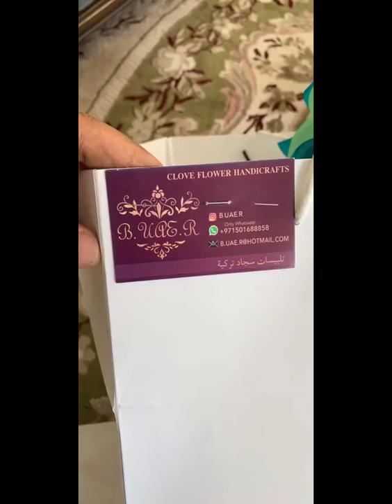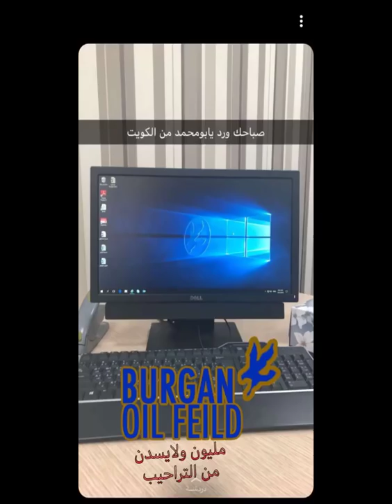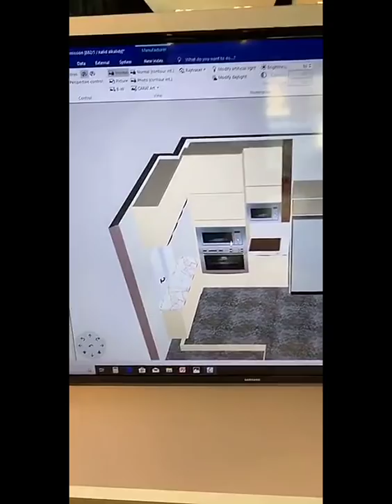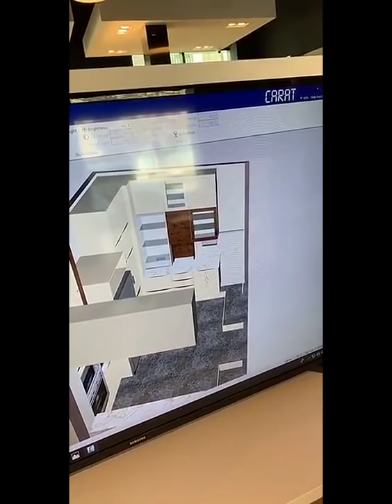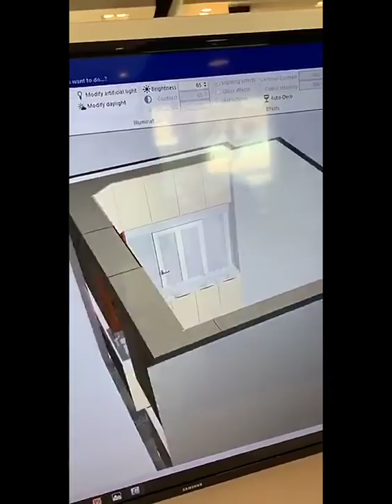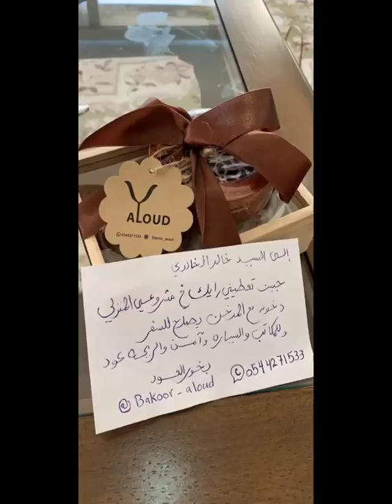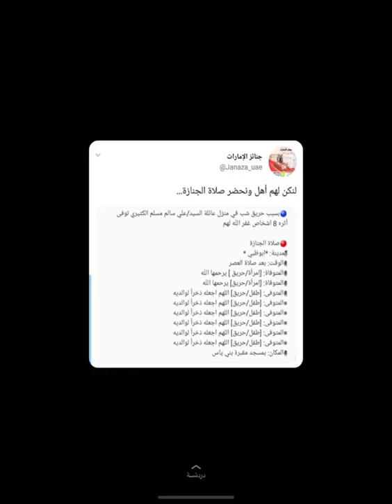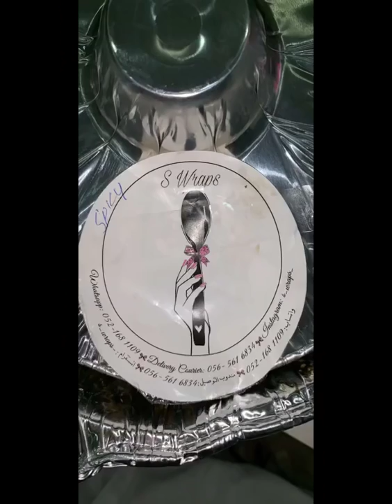خالد الخالدي-معلومات زراعية وقصة اجتماعية